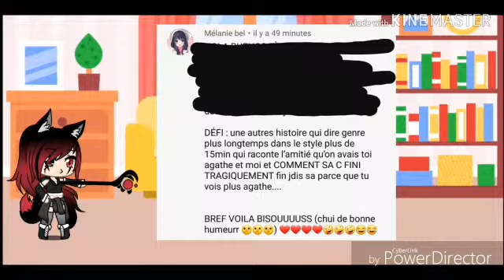Gacha life/vidéo défi(1)